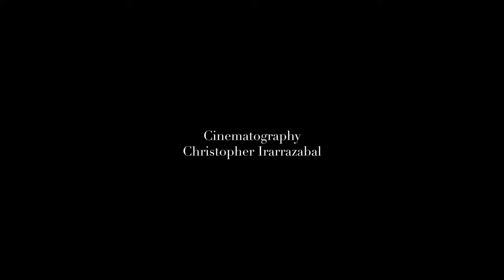Entanglement (2023) Red Table Talk Inspired Film (Drama, Comedy, Horror)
A father and son reconnect after 20 years, but little do they know that the damage has just begun in this new age comedic thriller. Based on that Red Table Talk episode.

Written by Willonius Hatcher.
Directed by Christopher Irarrazabal
Starring Jevon White, Samantha Cunha & Willonius Hatcher
AD Julius Mendez, Boom Greg Brown